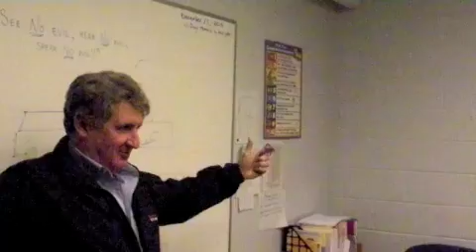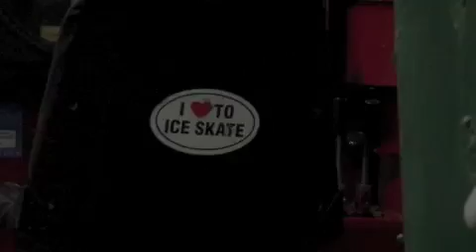Zamboni School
Reporter Sara Toth learns how to drive the Zamboni at a Zamboni School at the Gardens Ice House in Laurel. Costs for the school benefits the Tri-City Eagles and Fighting Falcons hockey teams